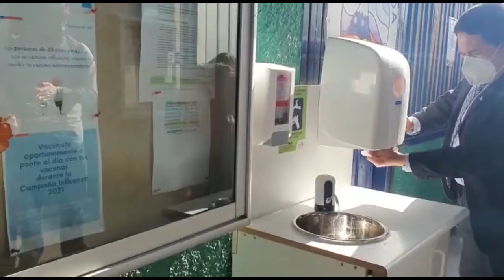03 mar 2022 Cerca de 132 mil estudiantes volvieron a las clases presenciales obligatorias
03 mar 2022 Con el regreso a las clases en nuestro país, en la región de Antofagasta fueron 132 mil los alumnos que pudieron reencontrarse con sus compañeros… La asistencia masiva de escolares y el alto flujo vehicular marcaron la jornada